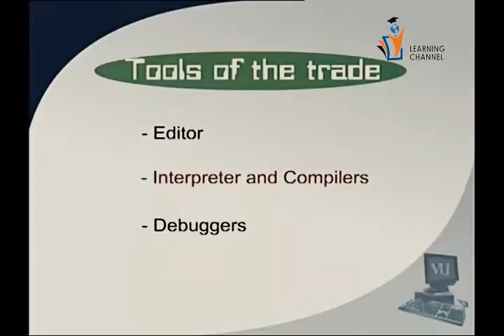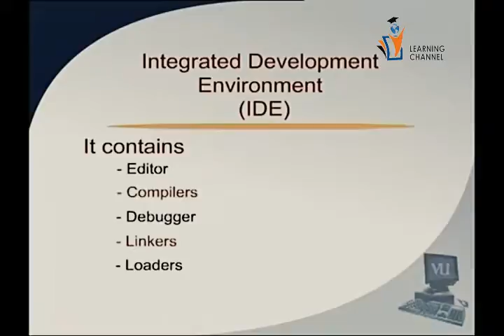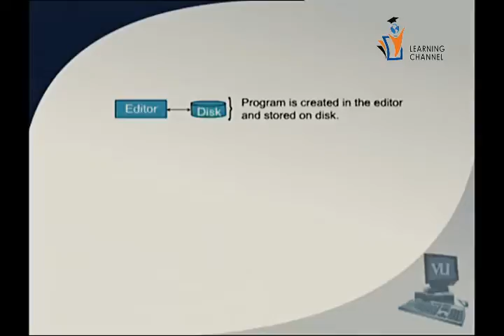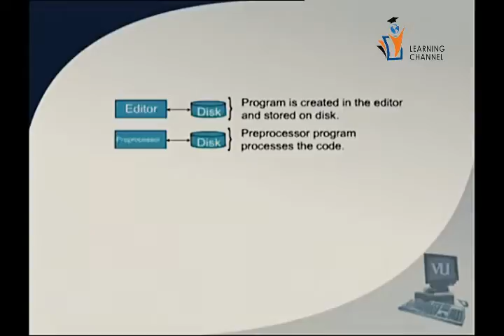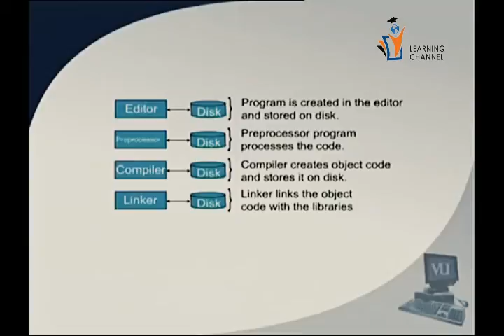Learning Programming | Programming Tutorial From Basic to Advance Part 10